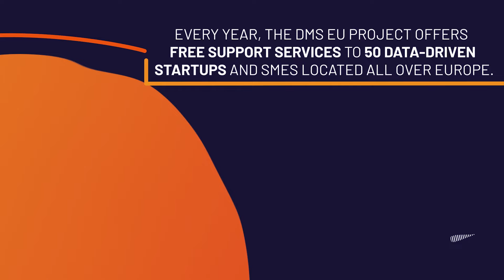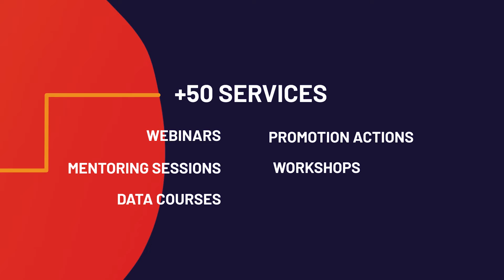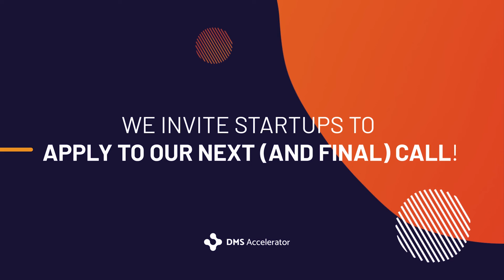DMS Accelerator Highlights - Year II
Every year, the DMS Accelerator offers free support services to 50 data-driven startups and SMEs located all over Europe.

We are a large team of experts supporting other teams with brilliant ideas. Even if 2020 was different, we kept working to better support data-driven companies.

We opened new free services to suit the needs of many. We also created new original content published as webinars and podcasts; sharing work experiences from experts, investors and founders, focused on startups situations during a crisis.